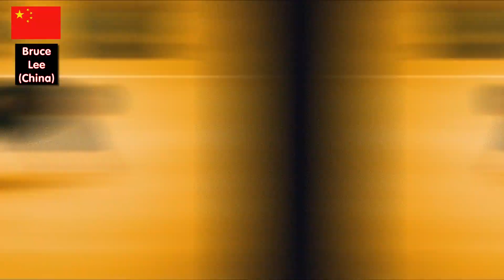The record of world sports legends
A video of the honors and games of the legends of 13 countries in the language of artificial intelligence in all sports. Please watch the video until the end and enjoy the game of these unique legends.

Sports legends
Artificial intelligence
Fantasy character